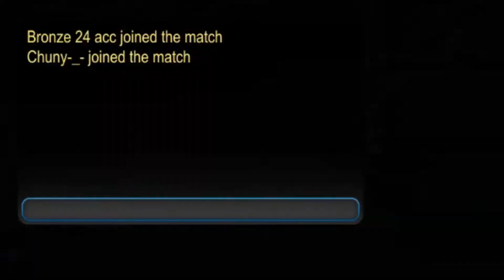Allo ?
La fameuse blague éternelle